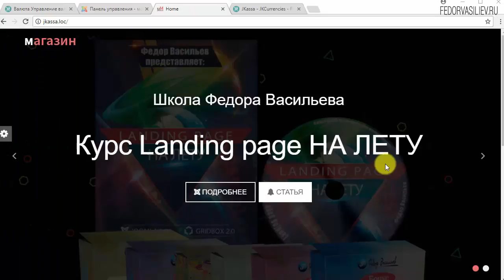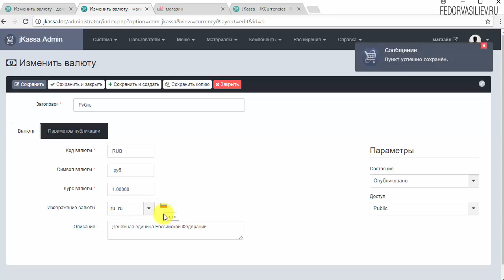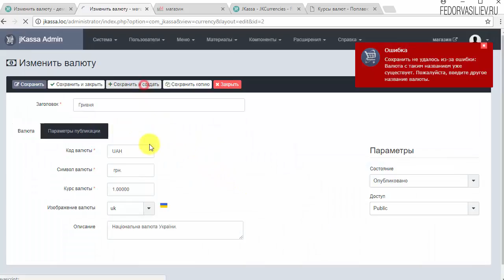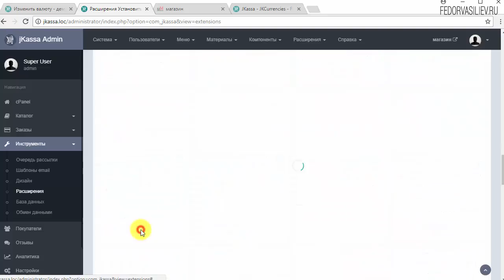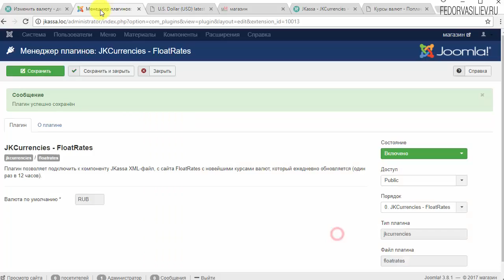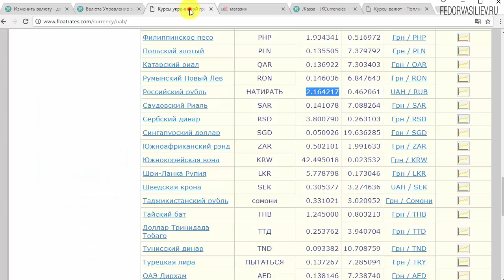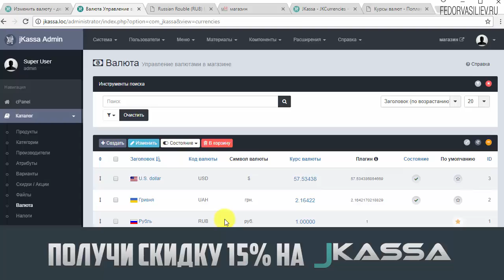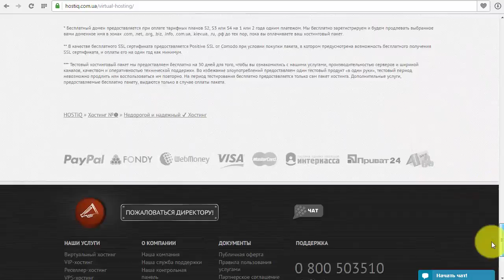7.Устанавливаем курс валют в интернет-магазин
В этом уроке я покажу, как можно на платформе Joomla используя систему Jkassa настроить курс валют в интернет-магазине.